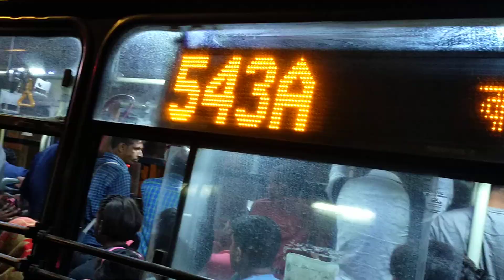Delhi ke bus mein a hal hai#🛣️🛣️ highway 🛣️